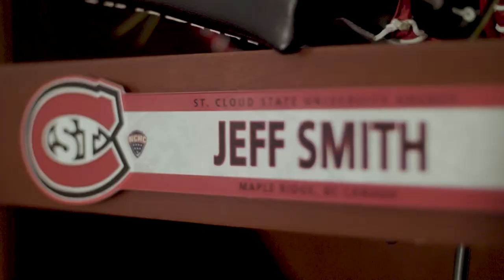Senior Profile: Jeff Smith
The senior Goaltender has helped bring this team success over the past years, and his teammates will miss his presence.